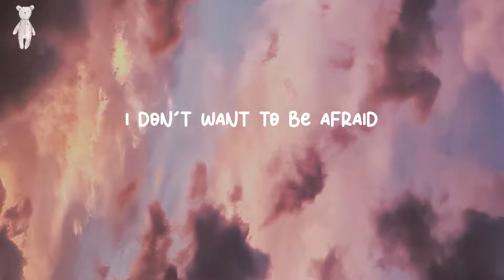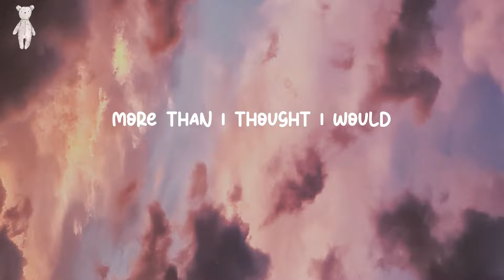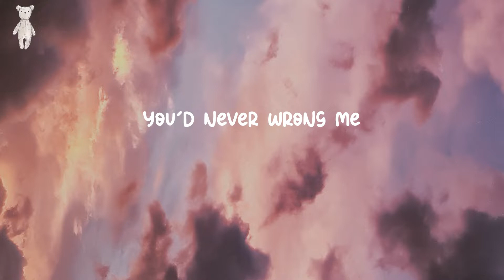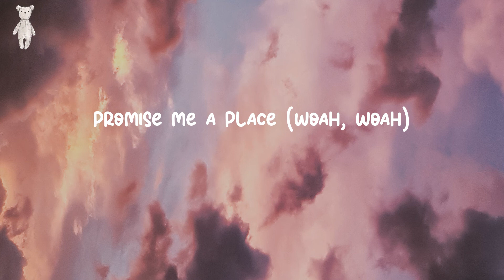House Of Memories - Panic! At the Disco (Lyrics)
Lyrics:
Woah, woah
Woah, woah
On memories
Woah, woah
Woah, woah
On memories
Woah, woah
Woah, woah
On memories
On memories
Woah, woah
Woah, woah
In your house of memories
Woah, woah